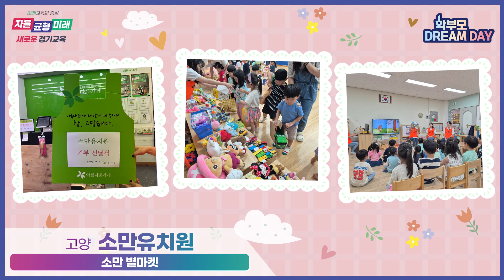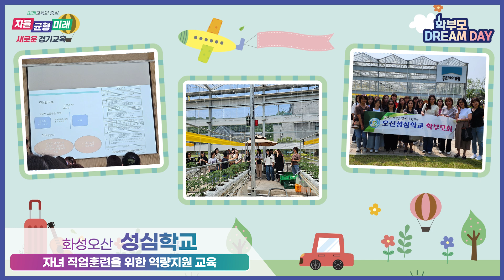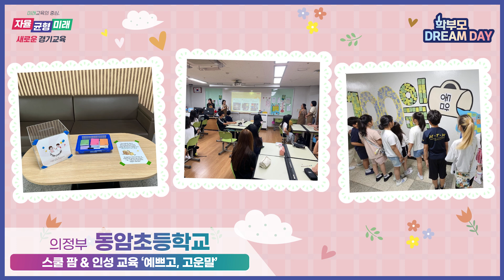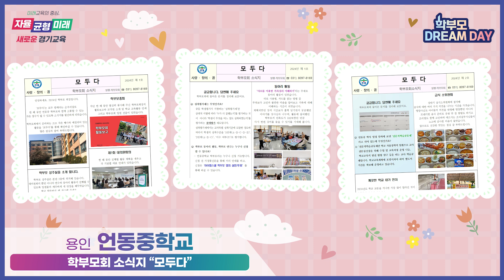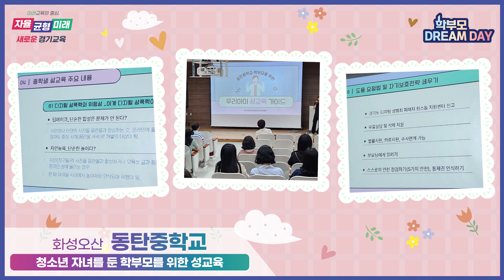2024 학부모 Dream Day_학교 학부모회 사례 공모 44교 ㅣ 경기도교육청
학교 학부모회 사례 공모 44교 영상